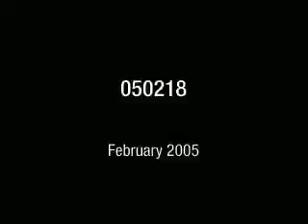Joel Age 6 months, Farlington Kansas